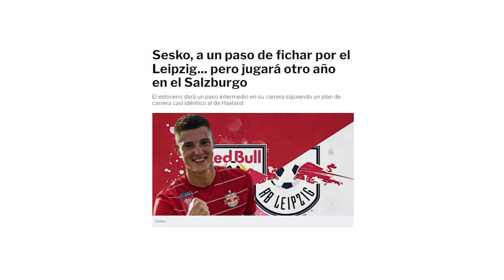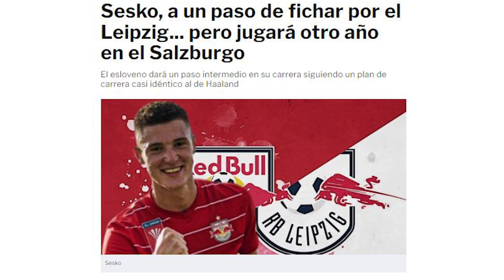YA ESTÁ HECHO | Tal y como dijimos, Sesko YA HA DECIDIDO SU FUTURO y es CASI OFICIAL